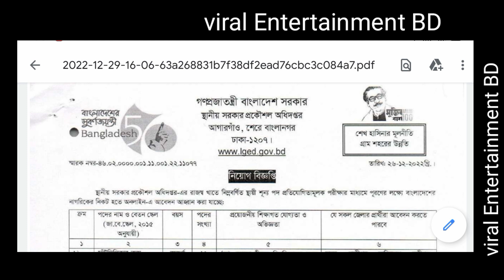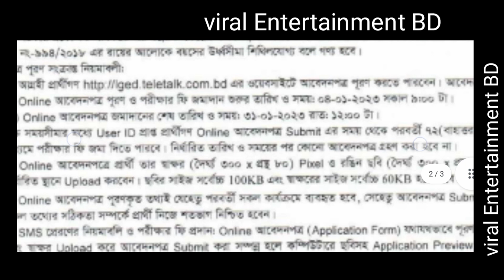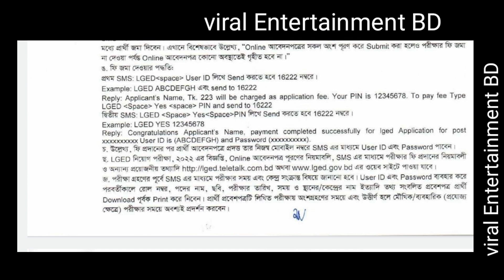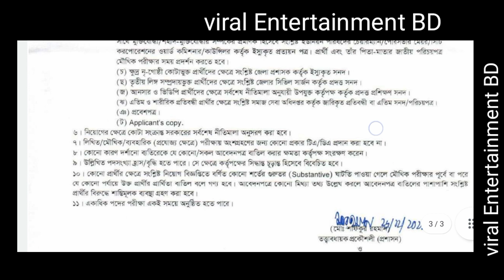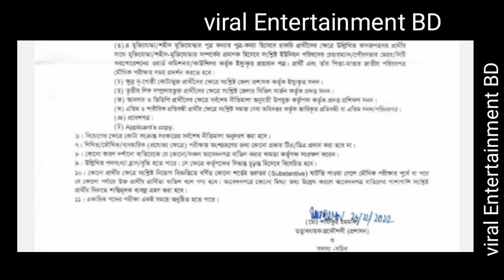স্থানীয় সরকার প্রকৌশল অধিদপ্তর নিয়োগ বিজ্ঞপ্তি ২০২৩। LGED Job circular 2023.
স্থানীয় সরকার প্রকৌশল অধিদপ্তর নিয়োগ বিজ্ঞপ্তি ২০২৩। LGED Job circular 2023.LGED government job circular 2023. এলইজিডি চাকরির বিজ্ঞপ্তি পদসংখ্যা ২২০০ অধিক। Government job.Family planning job circular viva. পরিবার পরিকল্পনা নিয়োগে ভাইভা পরীক্ষা যেভাবে।Government job circular 2022. মৃত্তিকা সম্পদ উন্নয়ন ইনস্টিটিউটে চাকরি.